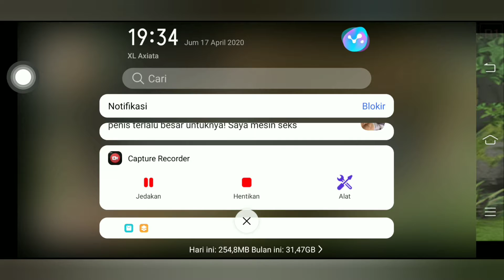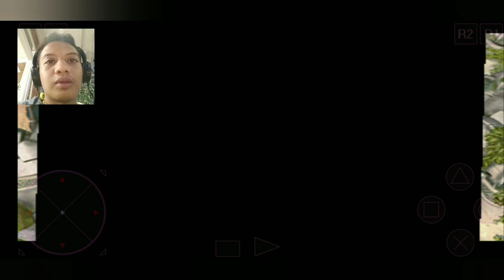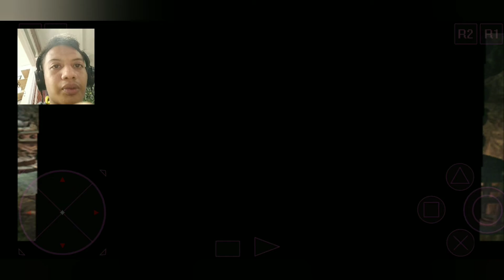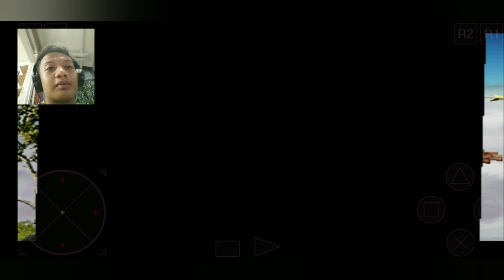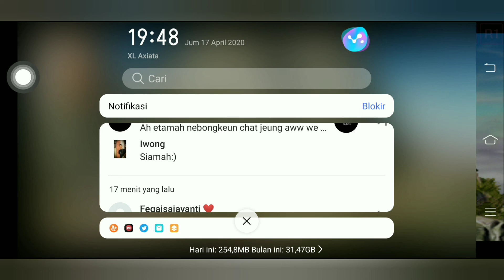FINAL FANTASY IX - ADA RUANG BAWAH TANAH ?? ADA YANG GA BERES!! PART 9